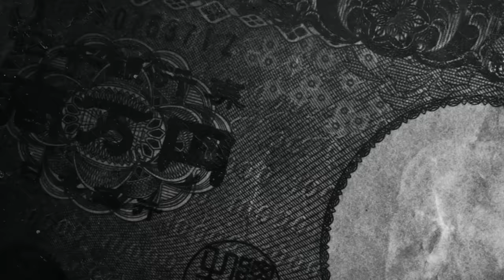土屋圭市がベタ褒め！100万円以下で購入できるコルトラリーアートバージョンR【テリー土屋のくるまの話】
100万円以下で車を趣味にしよう！
コルトラリーアートバージョンRを土屋圭市がインプレッション
これが本当に100万円！？限定車の限定車の中古車の見極めチェック

番組TIKTOKもぜひご覧ください！

11月1日〜放送中　日曜日 朝 8時00分〜放送中